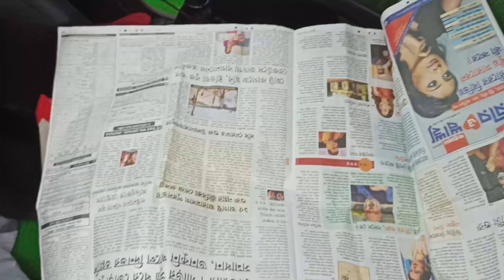5 HOURS IN DIGHA WITH FRIENDS 💞🤘😜 | ROAD🛣️ TRIP | LONG DRIVE | PART : 02 | VLOG #32 | SDR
📸📱🎥My accessories #
Camera Mic 🎤
Mic 🎤 2